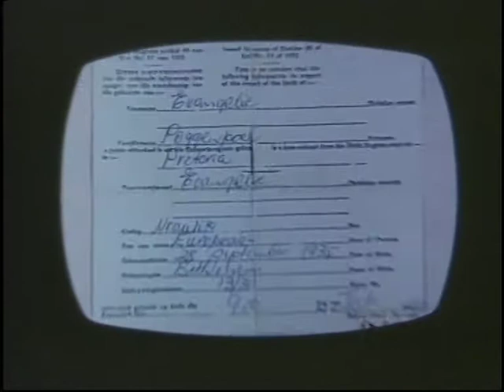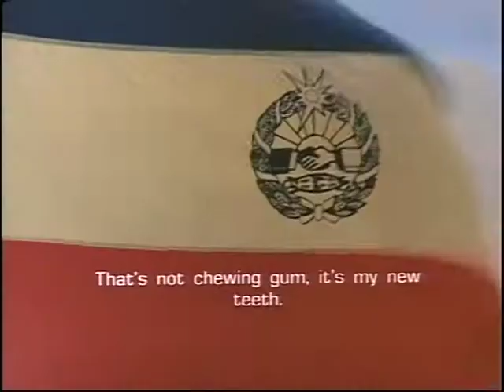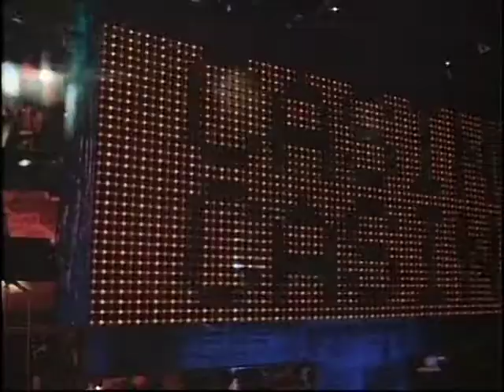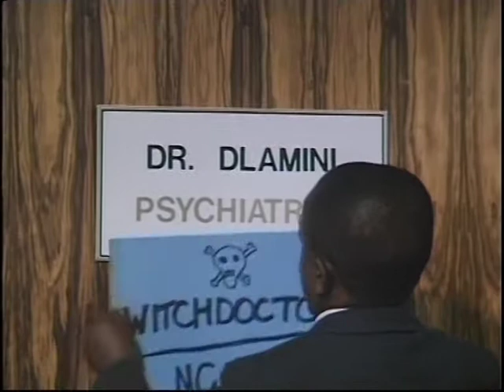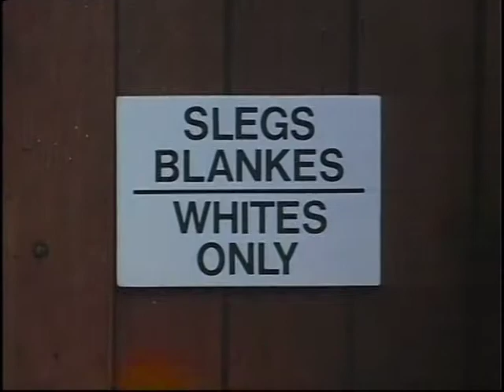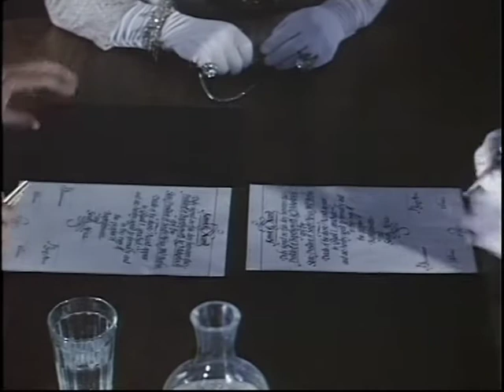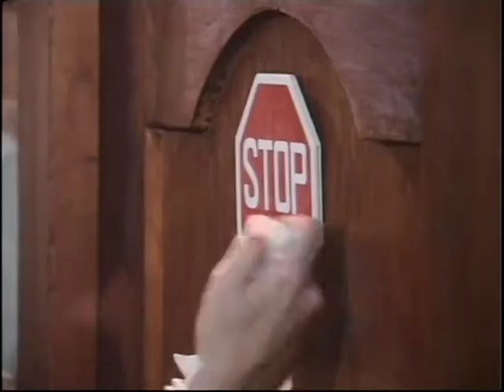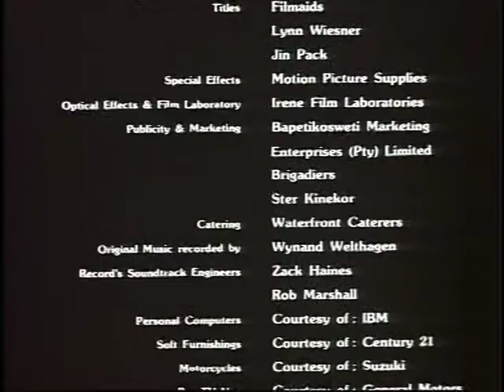Skating on Thin Uys (1985)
When Evita Bezuidenhout, member of the diplomatic corps, negotiates South African oil leases with the government of Bapetikosweti, the resulting agreement involves a wedding with an surprise outcome. Satirist and playwright Pieter-Dirk Uys plays his alter ego, Evita Bezuidenhout and other members of her family, in this comedy that lampoons life in South Africa under apartheid.

Director: Bromley Cawood
Writer: Pieter-Dirk Uys
Stars: Pieter-Dirk Uys, Christopher Galloway, Thoko Ntshinga